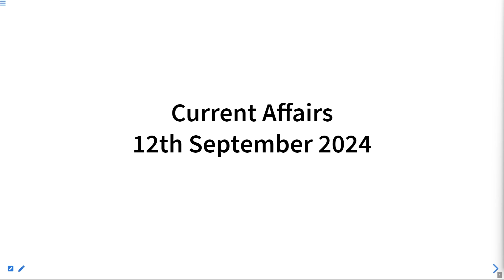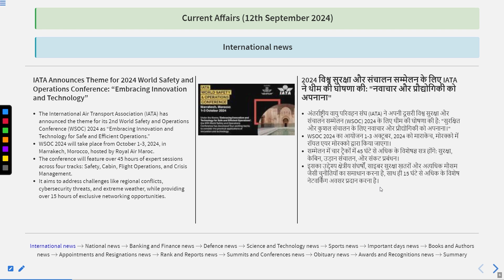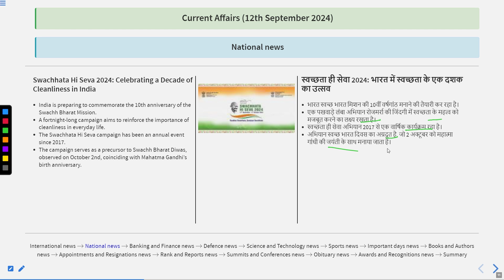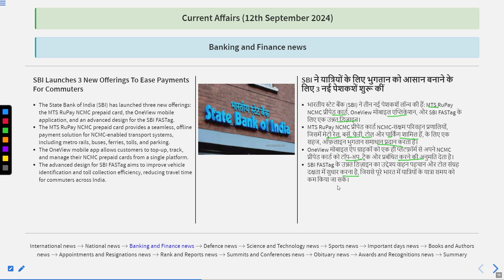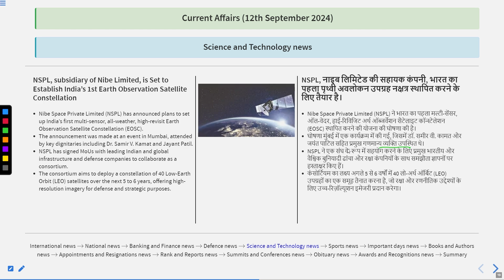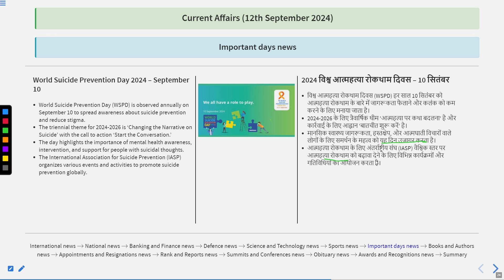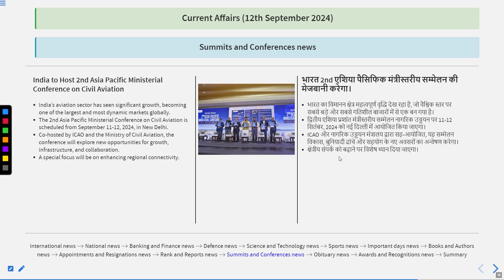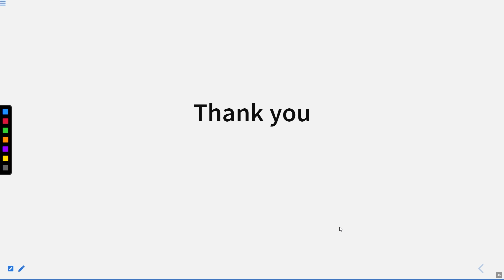Current Affairs of 12 September 2024 (Bilingual)